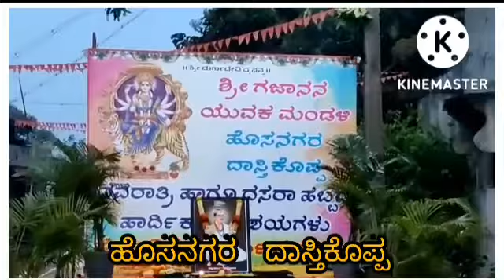Mahanavami 1st Day Durga Matha Douda Dastikoppa 9036090415